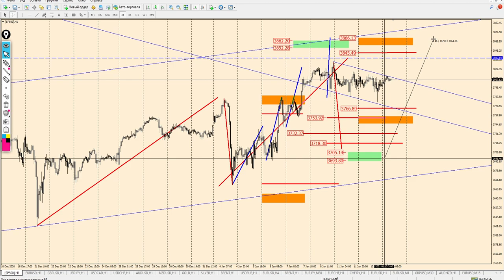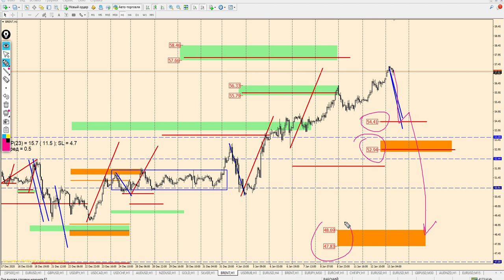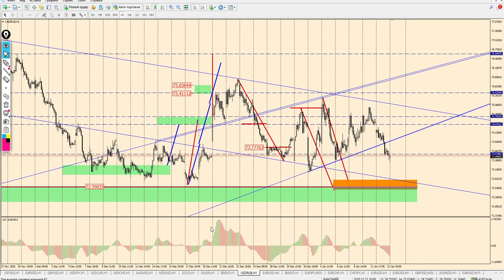Виктор Паньков: математический анализ рынка на 13.01.2021 | AMarkets